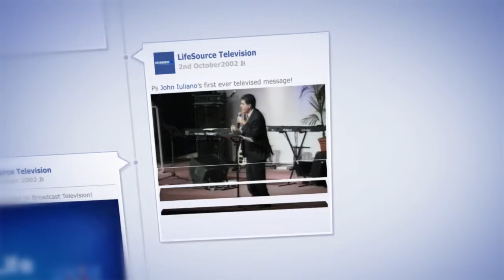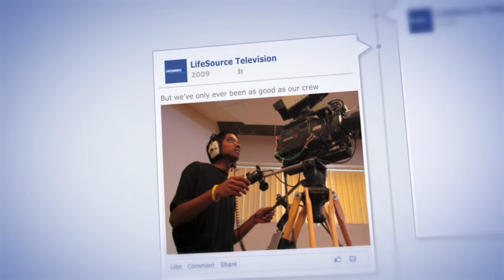LifeSource - Celebrating 10 Years of Broadcast Television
On the 6th October 2002 North Shore Christian Centre broadcast it's first ever episode of what was known as 'LifeSource Television' - which means that throughout this month LifeSource is celebrating our tenth anniversary in broadcast media! This clip is a short timeline we showed in church to demonstrate some of the highlights we have seen over the last 10-years!